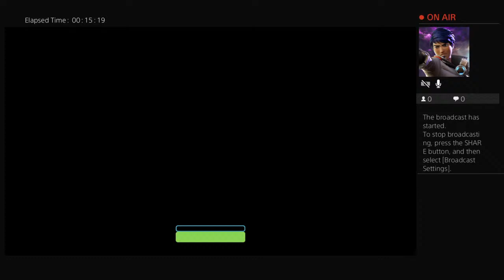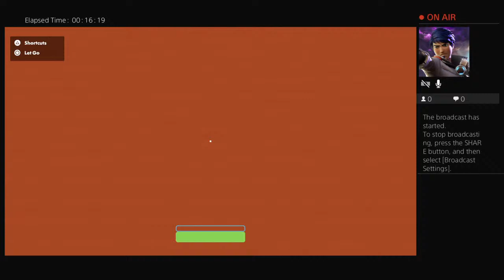Rec room part 2